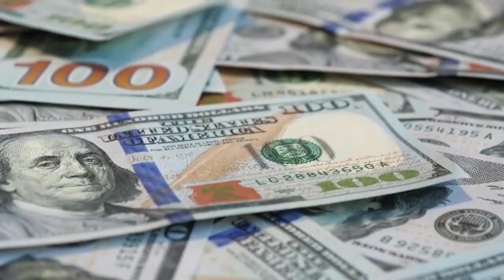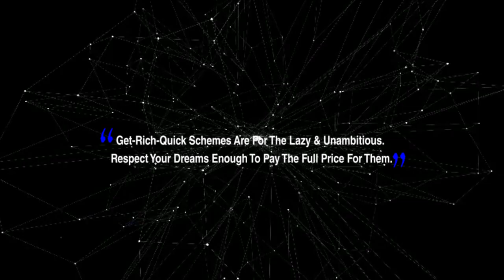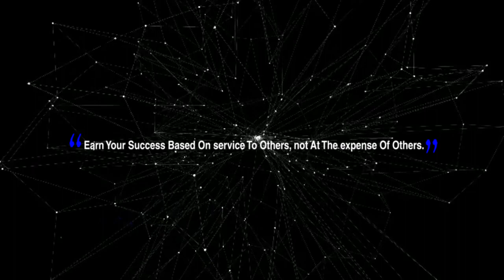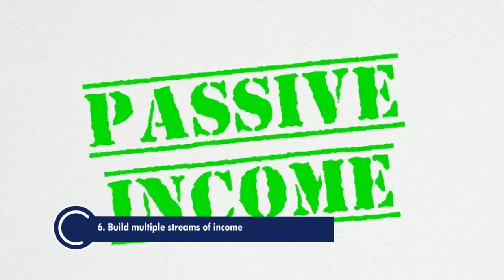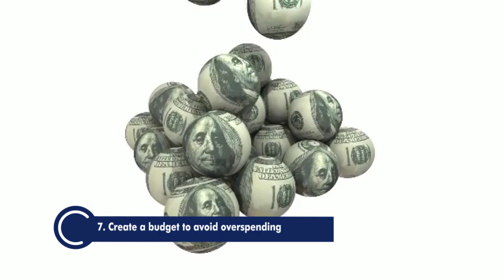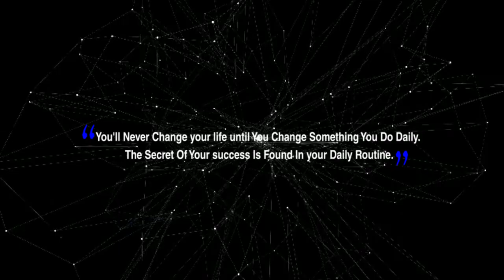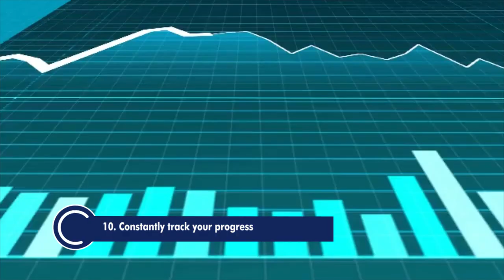10 Surprising Ways to Make Your First Million Dollars